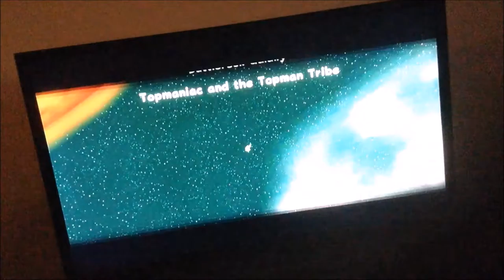Let's Play Super Mario Galaxy: Part 10 - Rocking out in Battlerock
I WANNA ROCK AND ROLL ALL NIGHT AND PARTY EVERY DAY!

GALAXIES COMPLETED:
Hurry-Scurry Galaxy: Shrinking Satellite
Battlerock Galaxy: Breaking into the Battlerock (Secret)
Battlerock Galaxy: Breaking into the Battlerock
Battlerock Galaxy: Topmaniac and the Topman Tribe